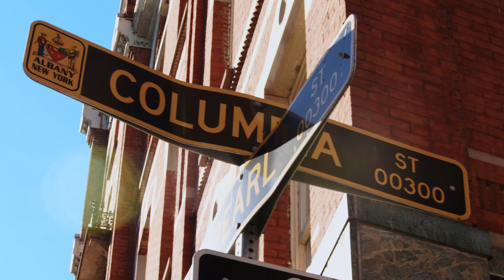Spec Ad for Chewing Gum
Took some test shots for a law firm advertisement. Didn't want to waste the footage so I made a spec ad for chewing gum  :-D
Stock video of clock on window courtesy of Mikes Photography from Pixabay
Gear used: Blackmagic 6K Pro, DJI RS2 Pro gimbal, Sigma 18-35 ART, DJI 3D Lidar Focus.